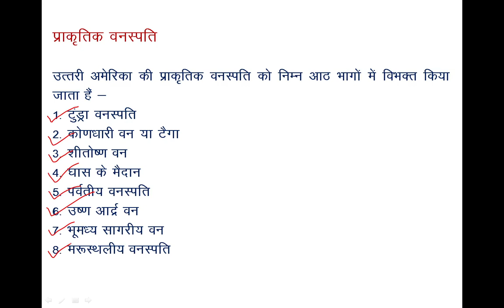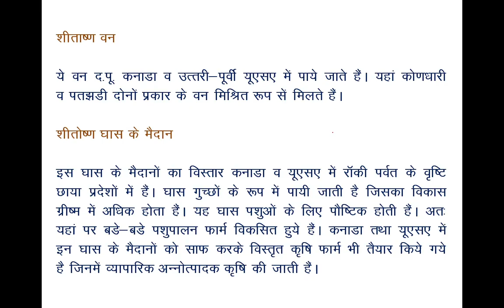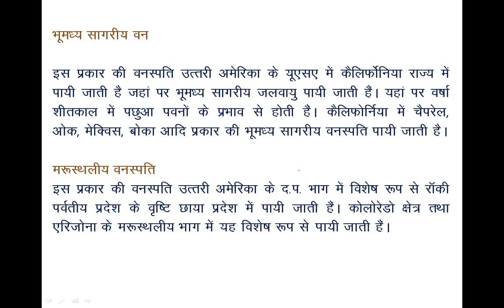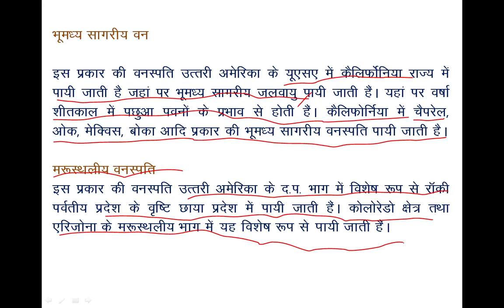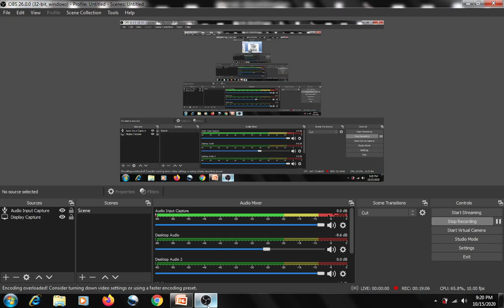North America : Natural Vegetation